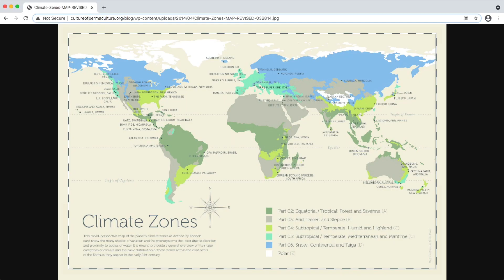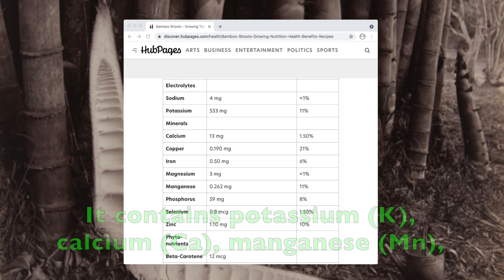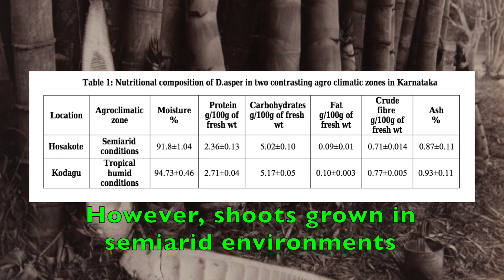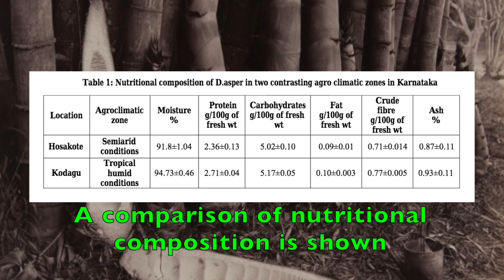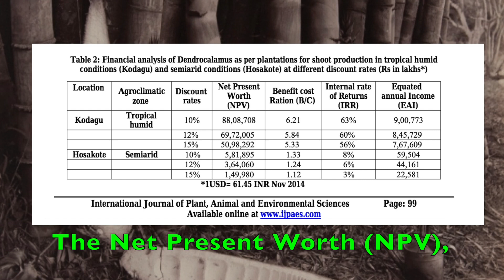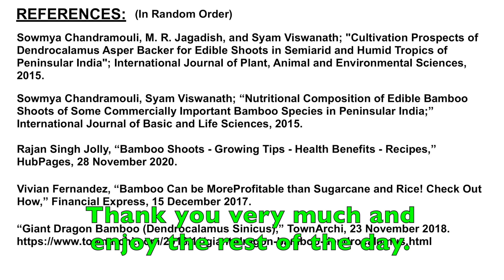How Profitable is the Cultivation of Giant Bamboo (Dendrocalamus Asper) as a Food Source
Dendrocalamus Asper, the Giant Bamboo, is one of the few species of bamboo recognized around the world for the culinary value of their shoots.  Also known as sweet bamboo, its young and tender shoots are consumed as vegetables and are considered the best among those of other tropical bamboo species in Asia.

While Dendrocalamus Asper can be cultivated both as a source of raw materials (e.g. for construction) and as a source of food, this presentation focuses more on the later.

An assessment of the viability of Dendrocalamus Asper shoot cultivation is presented in this video based on the results of study done in India in 2015.